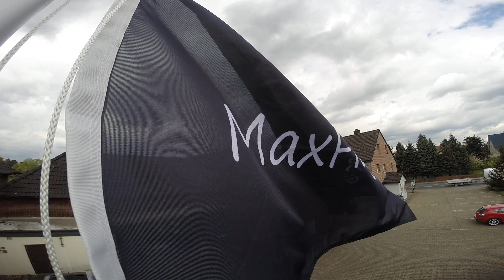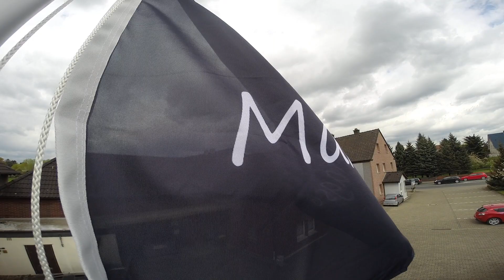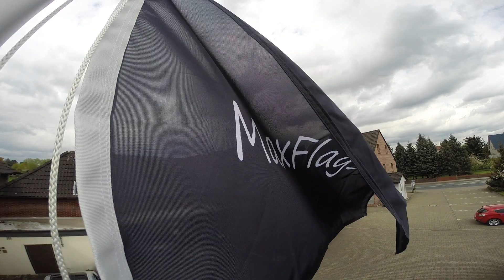MaxFlags - Waving Flag in a windy dark day | April Spot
Title: MaxFlags - Waving Flag in a windy dark day

Flaggen und Fahnen in der Größe 60x90cm drucken in Österreich, der Schweiz und in Deutschland:

MaxFlags GmbH
Lünener Straße 23B
D-59192 Bergkamen
Germany